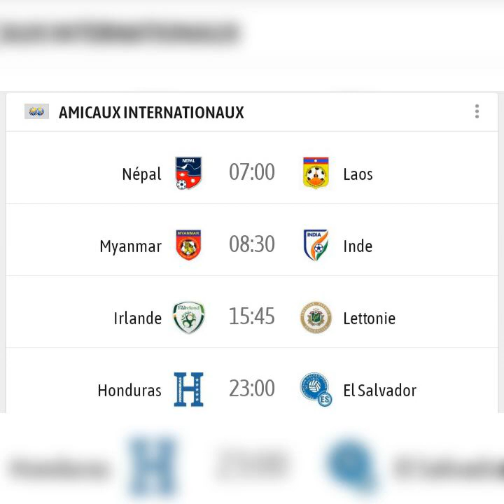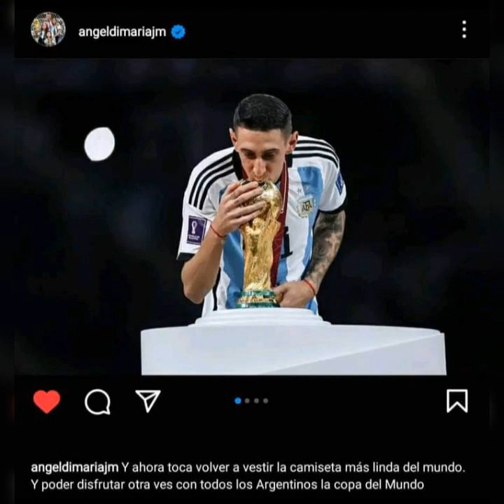Mèkredi 22 mas se kòmansman jounen FIFA,MBAPPÉ nouvo kapitèn frans, Nazon e koyekipyel yo ap prepare